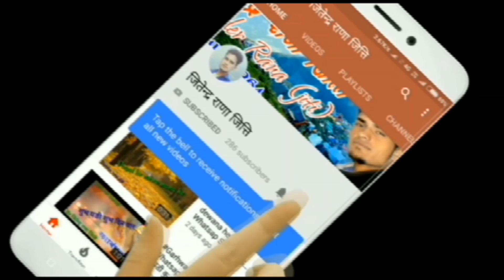Gharwali Dhol Dhamo Masak Baja ।। गढवाली ढोल दमाऊ मसक बाजे पर नृत्य ।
गढवाली रिती रिवाज ।
ढोल
दमाऊ
मसक